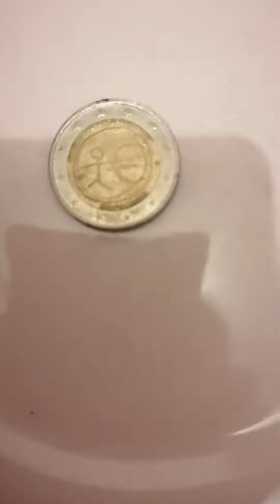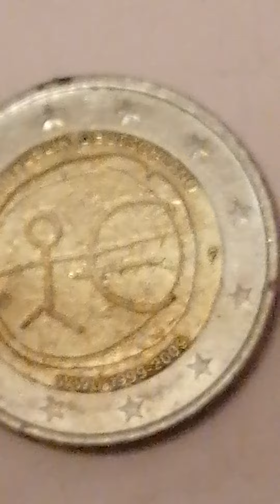Delen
Munten van auropa Duitsland the bouwjaar 1999 en 2009